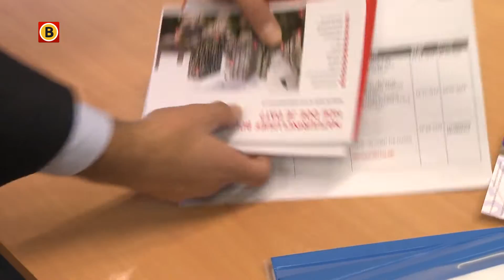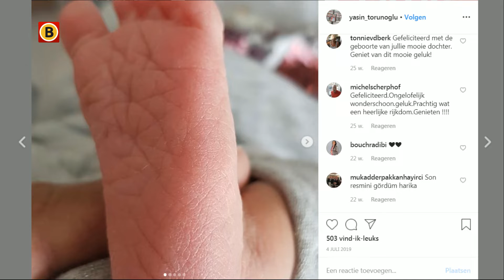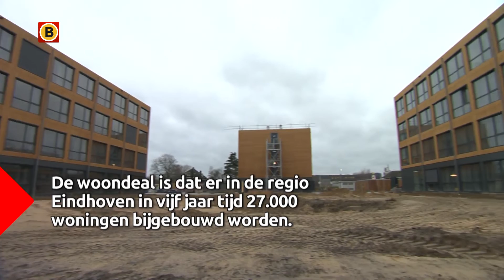Is wethouder Yasin Torunoglu van Eindhoven de beste jonge bestuurder van Nederland?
Een middagje meelopen met wethouder Yasin Torunoglu in Eindhoven, is een middagje toekijken. Toekijken hoe de een na de ander hem de hand schudt, aanspreekt, lacht, problemen voorlegt en schouderkloppend afscheid neemt. Het is alsof ze elke keer beste vrienden zijn. Het is niet voor niets dat Torunoglu is genomineerd als beste jonge bestuurder van 2019.